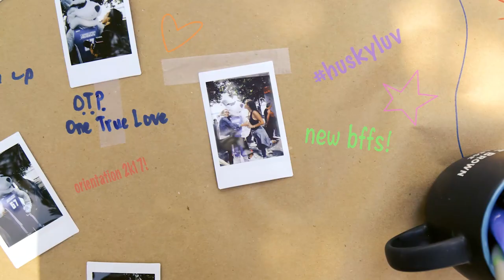George Brown College Orientation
The Orientation & Student Life team aims to keep you informed, supported and engaged while you are here at the college and hold events throughout the year.

Orientation for new students happens the week before each semester begins. Why attend orientation? Because it is a great way to learn about the services and supports, meet students and faculty in your program, and have fun!